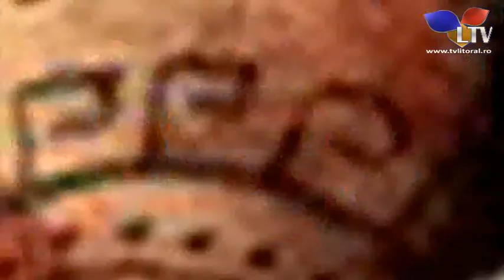Astroconfidential (09.05.2015) - Litoral TV